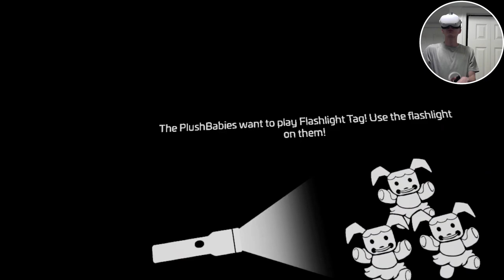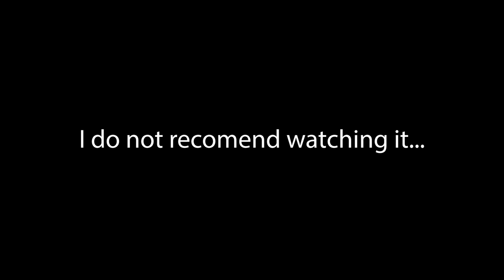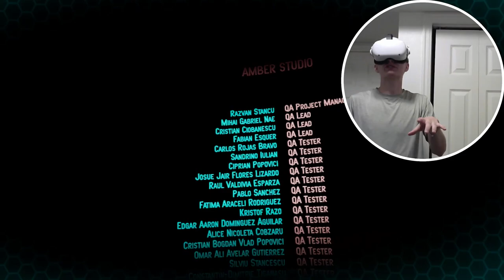RUIN and Help Wanted 2 are Connected??!! | FNAF Help Wanted 2 #9 [ENDING]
I also watch anime, so any suggestions feel free to share,  and if you want to see any beat saber maps played type in the comments the beat saver key (will be in No fail mode or not depends on the song) ex: “Do video on this map, 3f66e”